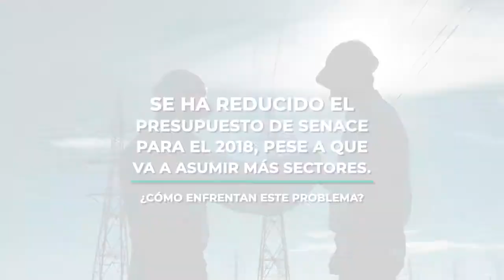Entrevista a la ministra del Ambiente Fabiola Muñoz